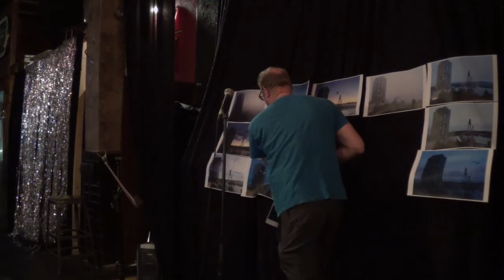Feature Poet Warren Dean Fulton @ PJ - PNW